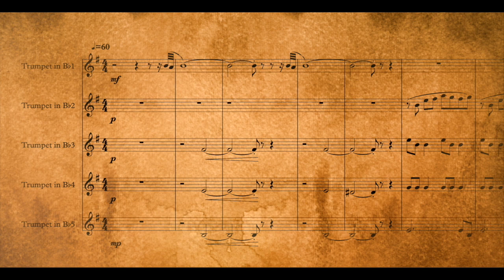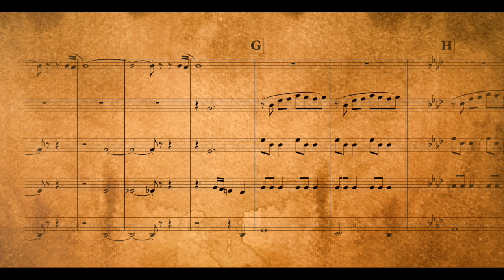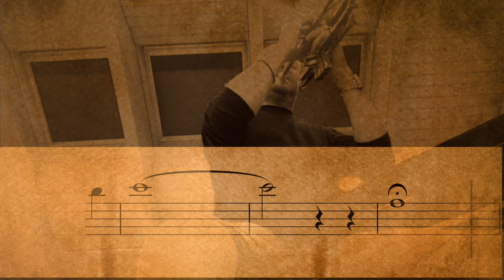The Lonely Sheperd for trumpet quintet by V.Valerio & P.Trettel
Composer: James Last